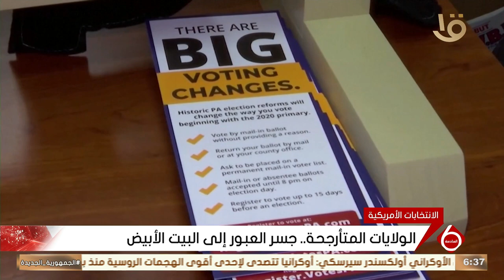نشرة السادسة | احتدام السباق الانتخابي بين هاريس وترامب في الولايات المتأرجحة